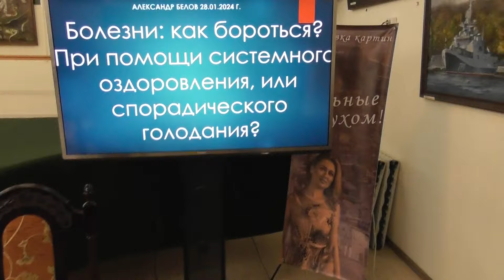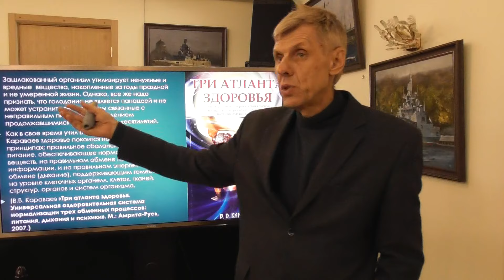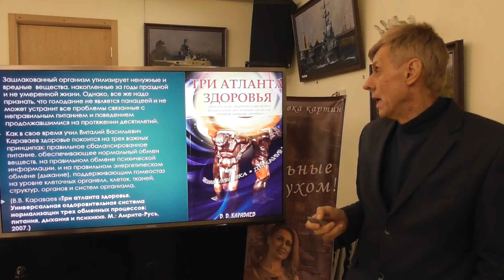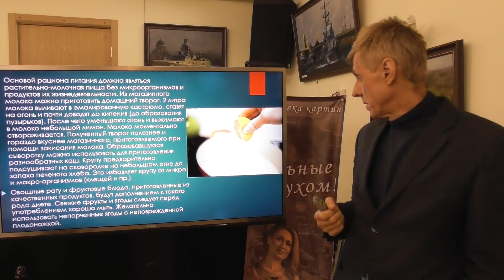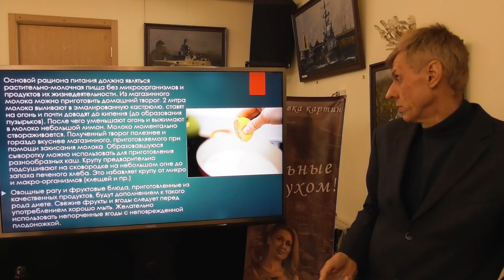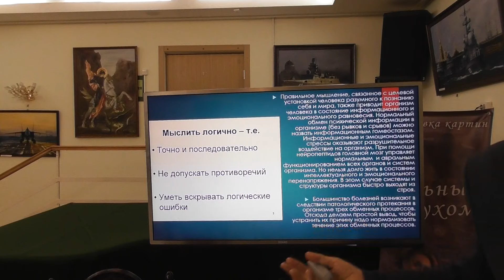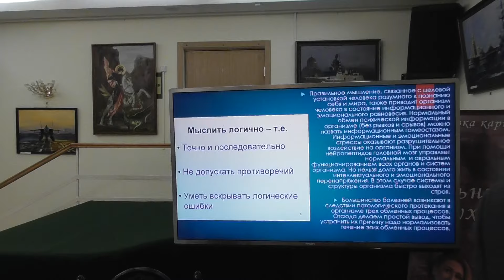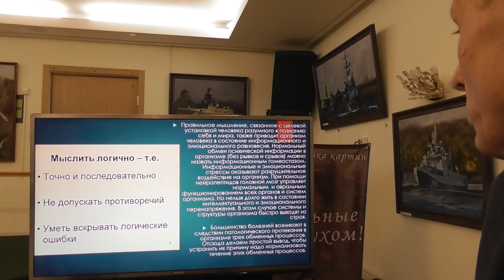Что важнее: системное оздоровление организма или спорадическое голодание Александр Белов 28.01.2024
Болезни: как бороться? При помощи системного оздоровления, или спорадического голодания? Александр Белов 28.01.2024 г.
Оздоровительные методики всегда находились в тренде и пользовались неизменным вниманием среди населения. Оно и понятно. Это по молодости юные создания полны задора и не думают о здоровье. Верна пословица: что имеем не храним, потерявши – плачем. С возрастом наваливаются болячки и недомогания, и на повестку дня выходит насущный вопрос: что есть, что не сеть, какую методику использоваться; от чего следует отказаться.
Сторонники голодания порой неоправданно преувеличивают пользу голодания для организма и считают его панацеей от всех болезней. Спору нет в определенных ситуациях щадящее голодание оказывает на организм мобилизующее воздействие.
Зашлакованный организм утилизирует ненужные и вредные вещества, накопленные за годы праздной и не умеренной жизни. Однако, все же надо признать, что голодание не является панацеей и не может устранит все проблемы, связанные с неправильным питанием и поведением, продолжавшимися на протяжении десятилетий.
Как в свое время учил Виталий Васильевич Караваев, здоровье покоится на трех важных принципах: правильное сбалансированное питание, обеспечивающее нормальный обмен веществ, на правильном обмене психической информации, и на правильном энергетическом обмене (дыхание), поддерживающим гомеостаз на уровне клеточных органелл, клеток, тканей, структур, органов и систем организма.
(В.В. Караваев «Три атланта здоровья. Универсальная оздоровительная система нормализации трех обменных процессов: питания, дыхания и психики». М.: Амрита-Русь, 2007.)
Суть этой методики ясна и понятна. Важно кушать гнотобиологическую (без микроорганизмов) пищу, не переедать, есть по желанию, а не по расписанию. Важно исключить из питания продукты, приготовленные при помощи квашения, молочно-кислого и дрожжевого брожения. Постепенно ЖКТ очиститься и избавиться от эндогенных очагов микроорганизмов, паразитирующих на слизистой желудка и кишечника. Процесс пищеварения станет более эффективным и менее энергетически затратным.
Основой рациона питания должна являться растительно-молочная пища без микроорганизмов и продуктов их жизнедеятельности. Из магазинного молока можно приготовить домашний творог. 2 литра молока выливают в эмалированную кастрюлю, ставят на огонь и почти доводят до кипения (до образования пузырьков). После чего уменьшают огонь и выжимают в молоко небольшой лимон. Молоко моментально створаживается. Полученный творог полезнее и гораздо вкуснее магазинного, приготовляемого при помощи закисания молока. Образовавшуюся сыворотку можно использовать для приготовления разнообразных каш. Крупу предварительно подсушивают на сковородке на небольшом огне до запаха печеного хлеба. Это избавляет крупу от микро - и макро-организмов (клещей и пр.)
Овощные рагу и фруктовые блюда, приготовленные из качественных продуктов, будут дополнением к такого рода диете. Свежие фрукты и ягоды следует перед употреблением хорошо мыть. Желательно использовать непорченные ягоды с неповрежденной плодоножкой.
Магазинное сливочное масло следует перетопить на медленном огне с добавлением цветков календулы. Пенку и осадок, образовавшиеся во время топления, следует выбросить. От продуктов, где имел место процесс молочно-кислого брожения (сметана, кефир, простокваша, йогурт и др.) следует отказаться. Маринады, квашеную капусту, соленья (соленные огурцы, помидоры) и др., в приготовлении которых также используется уксус, желательно исключить из рациона питания.
Соль желательно заменить на специи. Рафинированный сахар заменить медом.
Следует отказаться от дрожжевого хлеба. Современные термофильные дрожжи термически устойчивы и не погибают полностью при изготовлении хлебобулочных изделий. В ЖКТ, где тепло и сыро, они начинают активно размножаться, образуя эндогенный очаг поражения. И даже нормально приготовленная пища, после попадания в ЖКТ, в котором живут микроорганизмы, начинает сбраживаться. В результате образуется спирт, который тормозит обменные процессы. Он является диэлектриком и, попав в кровь через слизистую ЖКТ, снижает эффективность работы нейронов головного мозга. В результате мышление становится некачественным.
Дрожжевой хлеб следует заменить бездрожжевым, например, бездрожжевым лавашем. Галеты, печения и иные хлебобулочные изделия, в изготовлении которых не применялся процесс дрожжевого брожения использовать в пищу можно. Сухари и сушки, в изготовлении которых использовались дрожжи, можно употреблять в виде исключения. Там процесс брожения подавлен высокой термической обработкой. Лучшим вариантом будет являться домашний хлеб, изготовленный из муки и воды в хлебопечке.
За 25 минут до еды желательно выпить отвар щелочных трав (Караваевский сбор; в приготовлении отвара используются все или хотя бы несколько трав). Это будет оздоравливать ЖКТ.